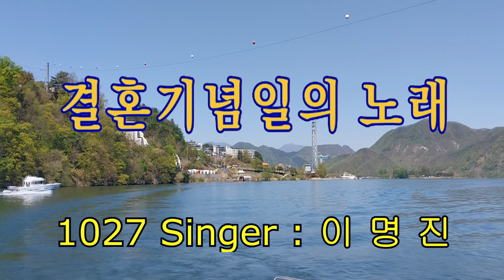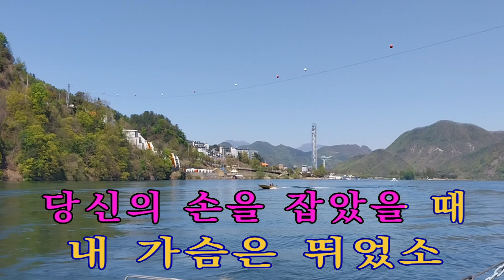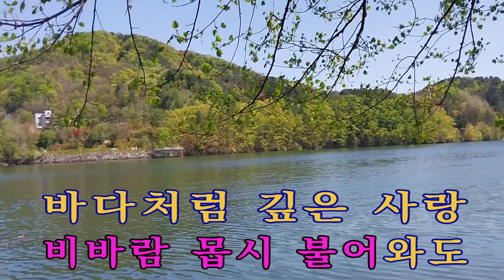결혼기념일의노래 이 명 진 iSMB 미쳤다!! 이명진 1027 회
결혼기념일의노래 가수 홍 민 님의 노래 입니다
ISMB 미쳤다!! 이명진은 하루 한곡 씩 녹화해서 올리는 프로그램 입니다